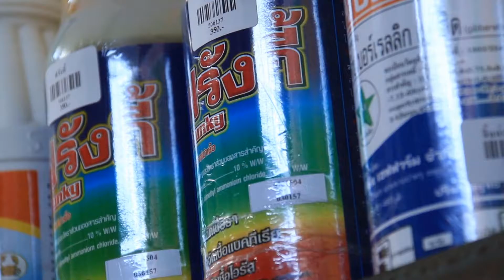ดูดีมีสาระ2เก๋า เกษตรกรมมนำไทย 1 3